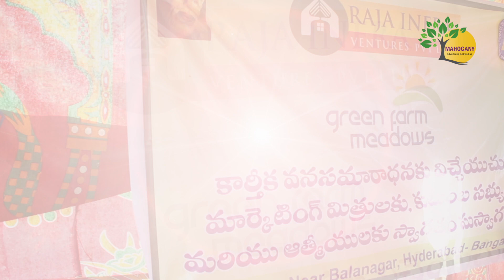Open plots for sale near Shamshabad | DTCP Approved Plots | Mahogany Advertising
Location : near Balanagar (Hyderabad - Bangalore Highway)

Highlights :

plot sizes : 151sq.yds
DTCP approved
Drainage system & Electricity
Gated community
Club house
All black top roads 33 & 40feet
Price : 7500 per sq.yrd
Free sight visit available with Lunch provided.